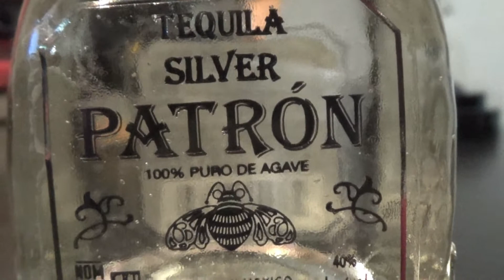Patron account set up! | Thank you Pops Quest for the help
So I finally set up my Patron account. I am at the lowest level on the pyramid but hopefully with your support, my refills will be plentiful.